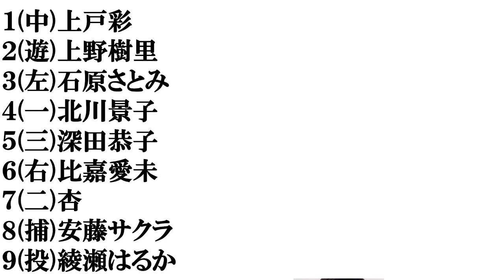【３０代後半の女優】打線組んでみた①